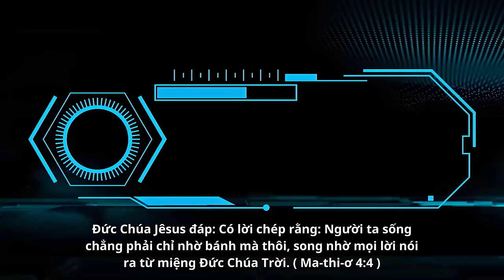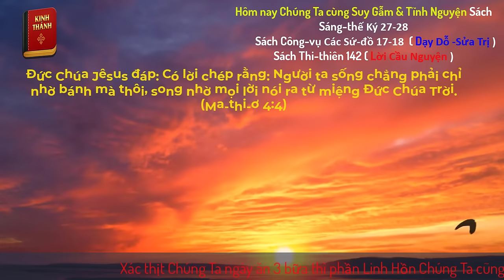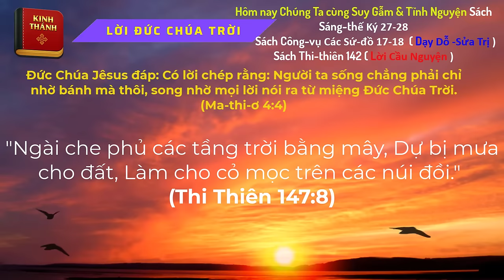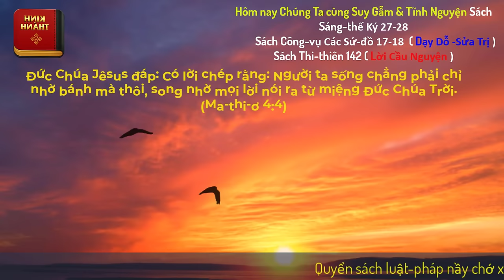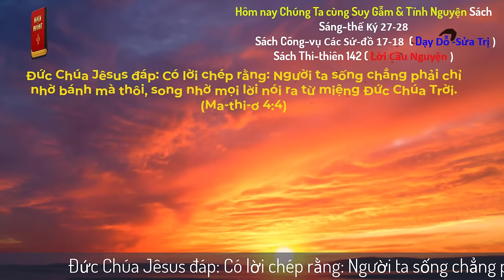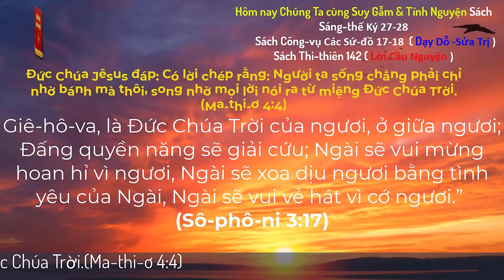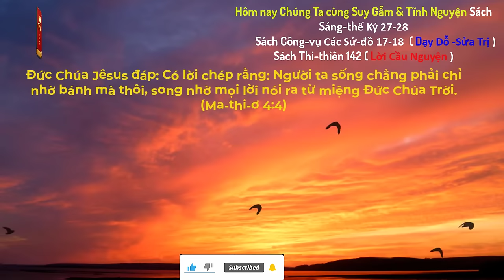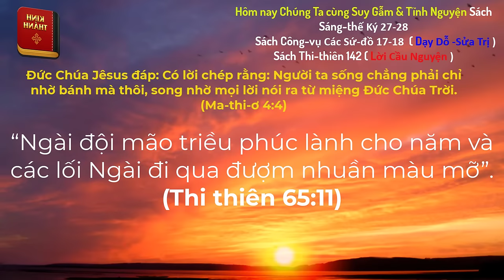Oneway Radio | Tĩnh Nguyện Hằng Ngày 28/05/2024 | Dưỡng Linh cơ Đốc